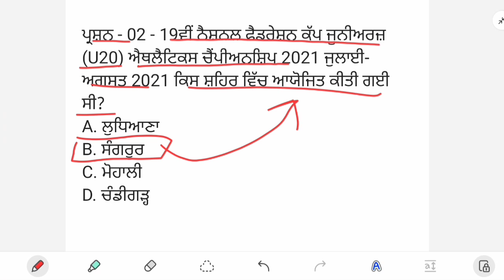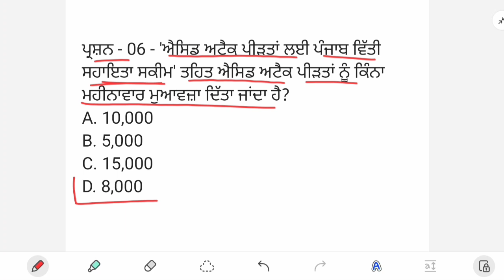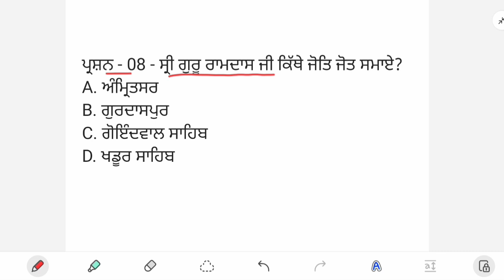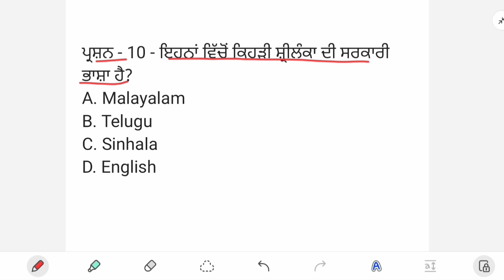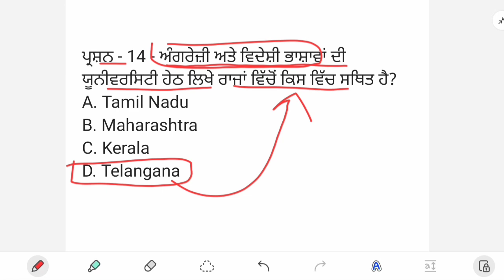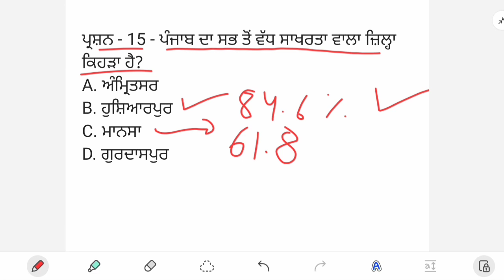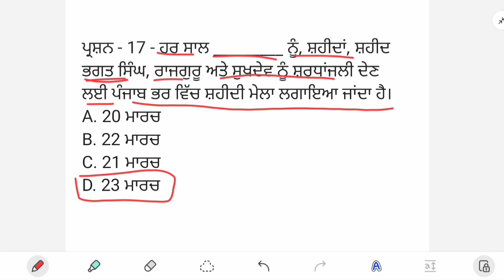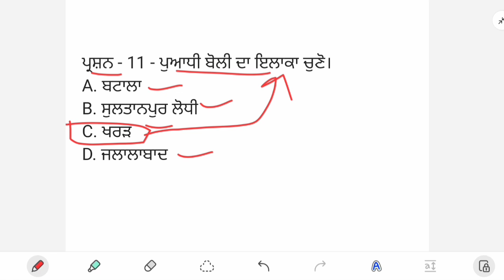Mock Tests- Punjab Police Constable New Update Today - Punjab Police Constable Exam Preparation 2023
Mock Test 17 -  Punjab Police Constable New Update Today - Punjab Police Constable Exam Preparation 2023
Punjab Police Constable Exam Analysis

Punjab Police Constable Mock Test 2023
Punjab Police Constable Preparation 2023

Videos:-